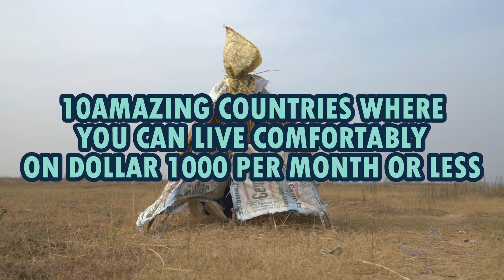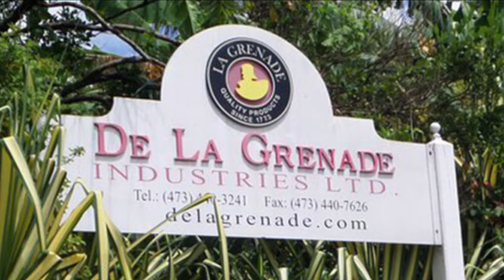Top 10 CHEAPEST Countries to Live Lavishly on $1000 Month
Welcome to The Global Adventures! In our latest video, "Top 10 Cheapest Countries to Live Lavishly on $1000 Month", we take you on a journey around the world to explore the most affordable places to live a luxurious lifestyle.

From the vibrant street markets of Thailand to the historic architecture of Ecuador, the pristine beaches of Grenada to the bustling cities of China, we've got you covered. Discover the rich culture of Mexico, the stunning landscapes of Georgia, the beautiful coastlines of Croatia, the friendly communities of the Philippines, the exotic cuisine of Vietnam, and the untouched wilderness of Zimbabwe.

All these countries offer a lavish lifestyle for just $1000 a month. So pack your bags and join us on this exciting adventure! Safe travels! 🌍

Chapters:
00:00 Introduction
00:47 10. Thailand
01:46 9. Ecuador
02:56 8. Grenada
04:04 7. China
05:11 6. Mexico
06:13 5. Georgia
07:18 4. Croatia
08:28 3. Philippines
09:35 2. Vietnam
10:37 1. Zimbabwe
11:39 Bonus